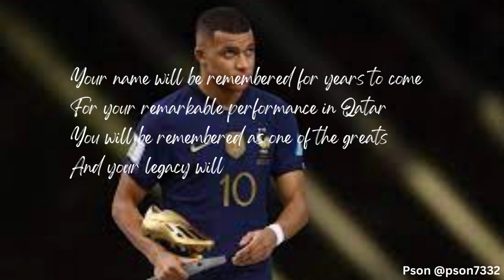Tribute to Kylian Mbappe GOAT #2022 World Cup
Here is a tribute to Kylian Mbappe after his sterling performance with the French national team at the 2022 Fifa World Cup in Qatar. Kylian Mbappe is a French professional footballer who has taken the world by storm. Mbappe has won numerous awards, including the coveted Ballon d'Or, and is considered one of the best players in the world. His skill and determination on the field has seen him lead France to World Cup victory, as well as win multiple Ligue 1 titles with Paris Saint-Germain. Off the field, Mbappe is a role model for the younger generation, inspiring them to pursue their dreams, no matter their circumstances. He is an incredible athlete, and an even better person. Mbappe has earned the admiration of the world, and will continue to be a beacon of hope and success.